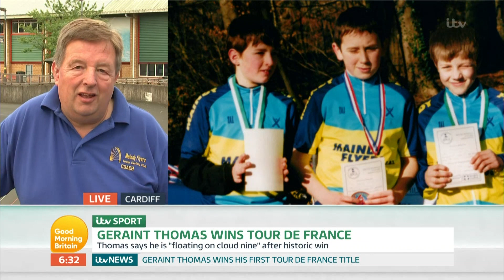Geraint Thomas Wins Tour De France | Good Morning Britain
GMB talks to Thomas's former coach.